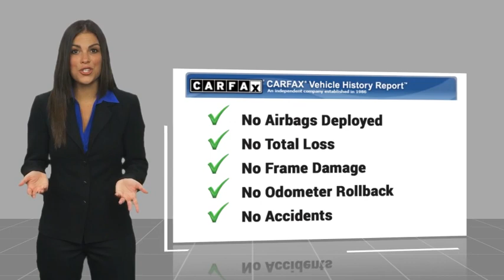2022 Buick Encore GX St. Peters MO P6157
2022 Buick Encore GX Select

This 2022 Buick Encore GX Select is a vehicle that is sure to impress. Boasting a low mileage of 13,239 miles, this all wheel drive car has been meticulously maintained and is sure to turn heads on the road. It features a 1.3 liter 3 cylinder engine with turbocharging, giving it a powerful yet efficient performance. The Summit White exterior gives it a sleek look, while the 5 out of 5 star crash test rating ensures safety and peace of mind. Inside, you'll find a touch screen display, Bluetooth audio connection, blind spot sensor, hill start assist, and part time four wheel drive for added convenience. Apple Carplay ready and leather seats round out the features of this car making it an ideal choice for anyone looking for luxury and convenience in one package.